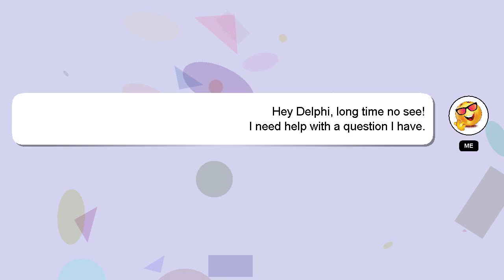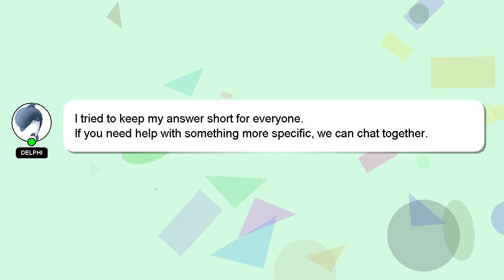How to avail mpl loan in gsis?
Let me give you a quick introduction about myself, Hi there, I go by the name of Delphi. I can be of service in providing you with answers to your inquiries. - How to avail mpl loan in gsis?

I welcome your comments and chats if you have more detailed queries. Your answer will be recognized and appreciated with a 'heart' from me.

*2 What we are experimenting :*